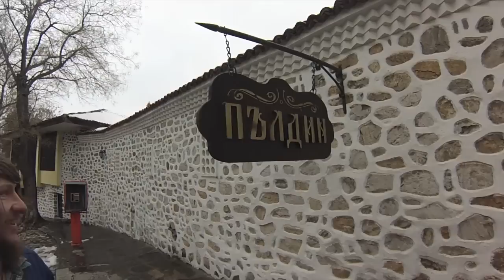Visita à Plovdiv na Bulgária - Nômades Digitais